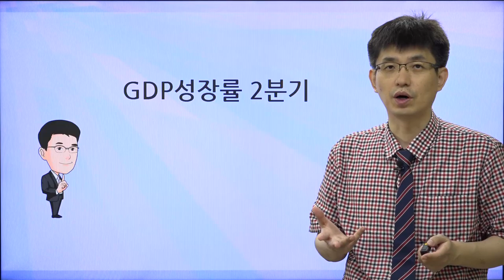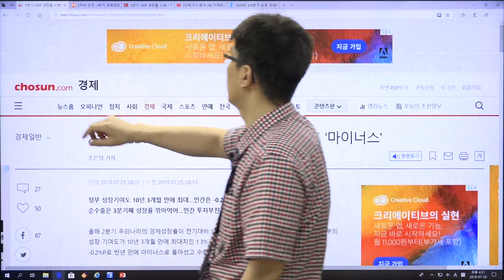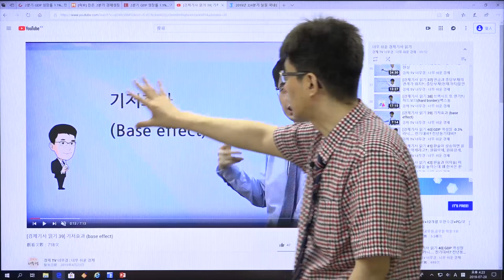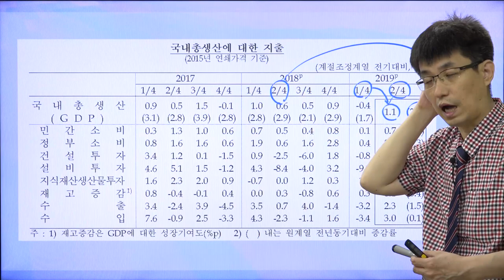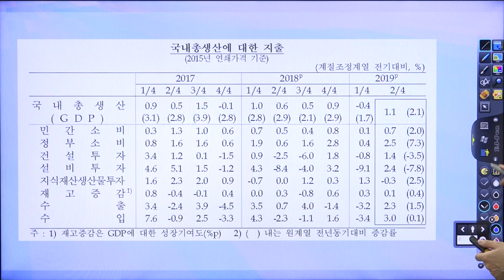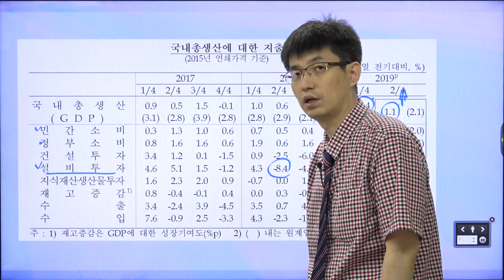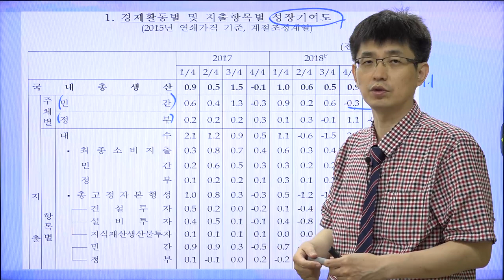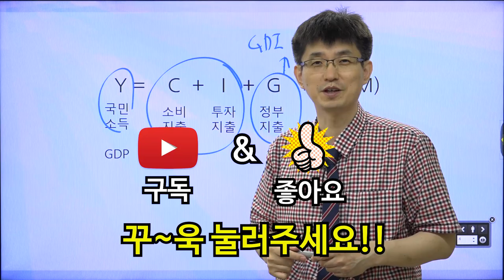[경제기사 읽기53] 2분기 경제성장률, 추경예산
2분기 GDP성장률 발표가 있었습니다. 이에 대한 신문기사를 해석해 보도록 하죠.